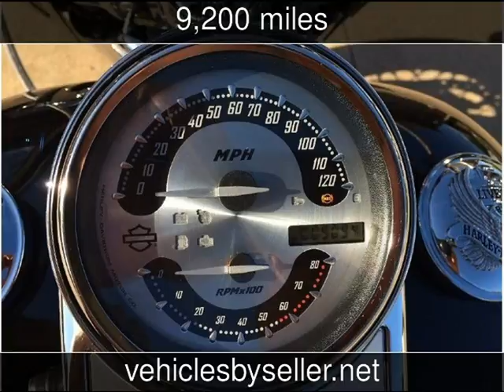2011 Harley-Davidson Touring Used Motorcycles - Omaha,Nebraska - 2016-09-16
See more details about this used motorcycle This 2011 Harley-Davidson Touring with 9,200 miles is for sale at Vehicles by Seller.